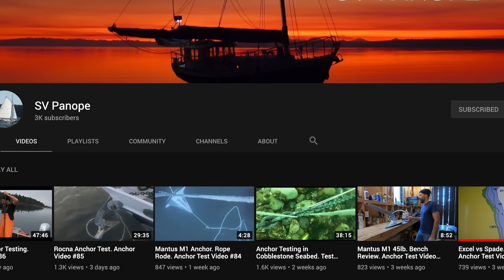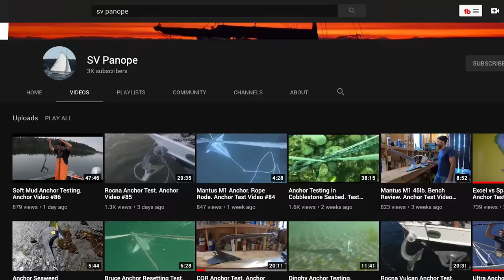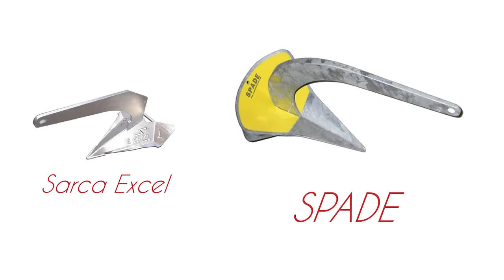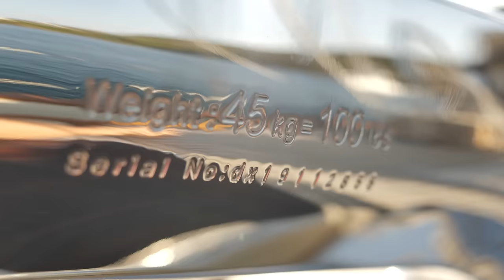Which Anchor?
There's no doubt that your anchor is one of the most important items on your boat and it's one of the most overlooked. There have been huge advances in anchor technology so would you benefit from a more modern anchor?
Well that really depends on the anchor you have and the cruising you intend to do, but getting it wrong could end very badly!
The 'Anchoring 101' video went through technique, this video looks at anchors, the good, the bad and the ugly!

When you watch the video you will see we went for the prettiest anchor, but I promise I wasn't interested in it's looks! Although I have to say you can't help admiring the beauty of the design and it's lovely having an anchor that stays clean.
It's also nice to deal with a company with helpful staff, they answered all my technical questions and couldn't have been better to deal with.

Ultra Website U.S.

If you missed the Anchoring 101 video that goes through anchoring technique and gives an in depth look at anchor chain, it's here...

And if you ring the little bell you will get a notification of our next video:)

There is a way to see the current videos with no adds at all before they get released to the public by becoming an honorary member of crew and joining our Patreon group. You will have four or five days to see the latest video before anyone else.  Continuing to produce these videos depends on our Patrons and  we are very grateful for the support:

You can also follow along on facebook where we constantly update what's happening: